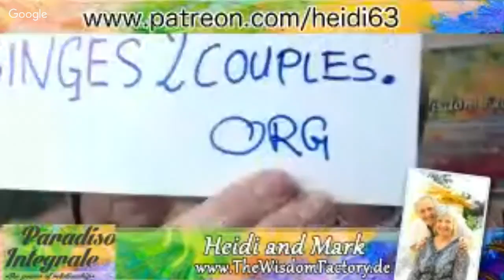Falling in love with someone GOOD for you -with Martin Ucik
This is the first episode of the Wisdom Factory series about Relationships.

Timestamps
00:00 - 04:20 Technical problems: a semi graceful recovery (fun to watch but it gets better)!
04:20 - 07:00 Introducing Martin Ucik.. and some basic points about falling in love
07:00 - 13:02 Making 3 basic distinctions: infatuation, psychological connections and developing a relationship out of friendship.
13:02 - 14:50 Pitfalls of instant hormonal relationships and why do we fall OUT of love?
14:50 - 16:11 It depends on which of the 3 kinds of love we’re talking about.
17:20 - 19:38 Problems when people come from different levels of development which affect what choices are available to each in the relationship
20:00 - 21:45 What would “integral” people do? 3 parameters: intimacy, passion, commitment.
21:45 - 29:54 Levels (similar to the chakras) of “integral” and what (and how) to relate with a partner on each level - and on their vocabulary
29:54 - 32:15 Advice to men about sharing feelings: sometimes it’s better to share them with a friend or a professional if the woman can’t hold those “vulnerable” feelings he expresses.
32:15 - 34:16 Subtle expression of emotions usually comes online at pluralistic “Green.”
34:16 - 37:14 Beyond Green - an “authentic” way to express life purpose, which may require living without a partner, but may not.
39:00 - 43:52 How to overcome the difficulties of growth; defining self worth and identity beyond the qualities of the partner
43:52 - 46:39 “Transcend and Include” means we don’t stop all the content of earlier stages but we learn healthier ways to express them - right up to relationships as a spiritual practice.
46:40 -  49:10 Our efforts toward peace at home as part of creating peace on earth.
50:00 - Summary from Martin, a quick rerun. and an addendum from Heidi
54:01 - Find Martin at. integralrelationship.com for news and further ifo and links.
54:40 - Don’t forget the Blab afterward at

This webinar broadcast was hosted directly on YouTube after severe technical glitches on the Webinar platform. We are sorry for the inconvenience and the initial glitches in the broadcast due to our attempt to do things as quickly as possible and send out the access information to the different location. Thanks for your understanding.  "Shit happens" - not only in relationships"